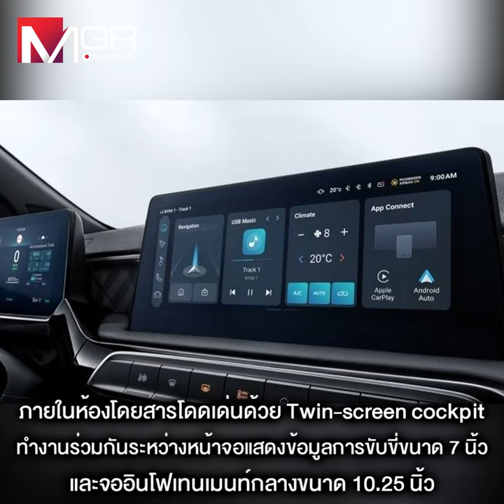เอ็มจี เปิดตัว MG3 ขุมพลังไฮบริด 194 แรงม้า ในยุโรป ลุ้นขายไทย